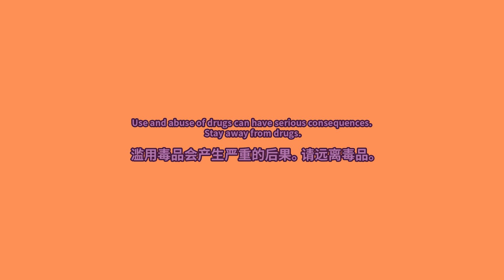【CHI】 讲师讲错话，搞得老师学生都尴尬了... Motivational speech gone wrong......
神一般的讲座会！ Raisin Entertainment